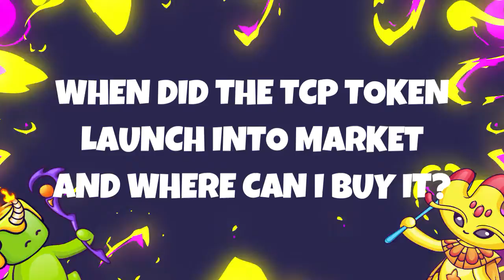NFT Gaming Questions | When Did the TCP Token Launch Into Market and Where Can I Buy It?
In September ’21 our founders held an AMA to answer questions from our community about the blockchain game The Crypto Prophecies.

Here is their answer to the question “When Did the TCP Token Launch Into Market and Where Can I Buy It?”

The Crypto Prophecies
The world’s cutest price prediction game is here! Have you got what it takes to conquer the fable battle arena, and claim your place as the greatest crypto prophet of all time? Summon your cute NFT Prophet, place your zero-sum token wager, and go head-to-head with other players in this epic real-time price prediction game!

What will your Crypto Prophecy be?

Head over to app.thecryptoprophecies.com and join the battle today!